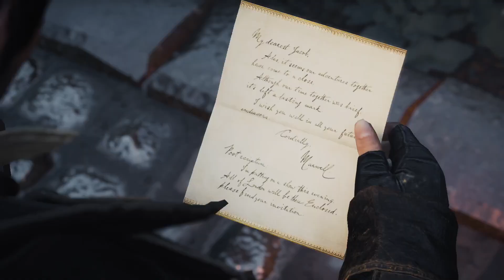Assassin's Creed: Syndicate - Part Seven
This is part of my full playthrough of Assassin's Creed Syndicate on the Xbox Series X, streamed live